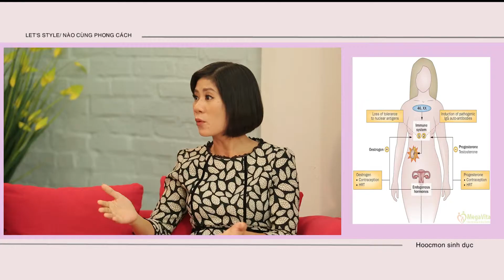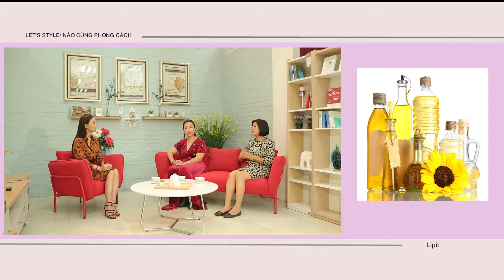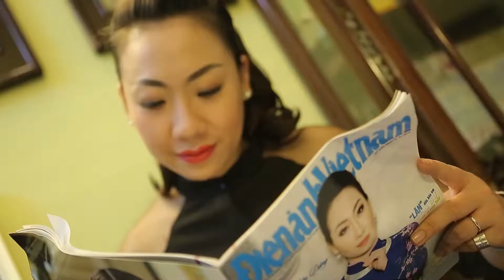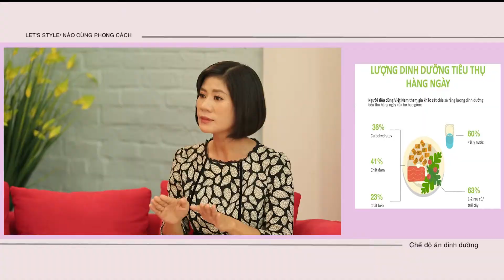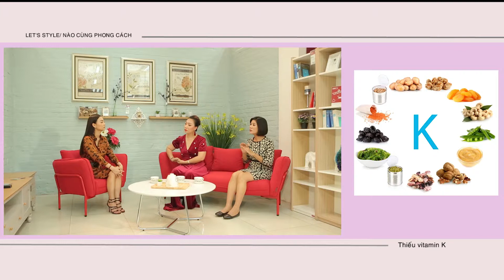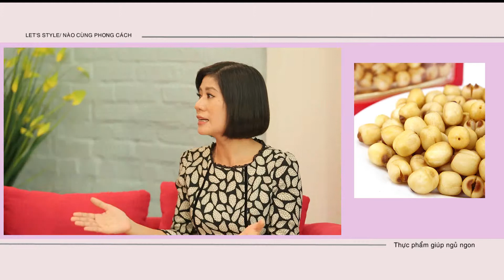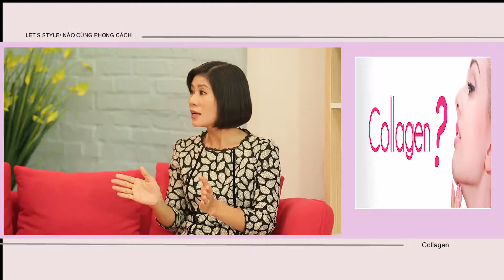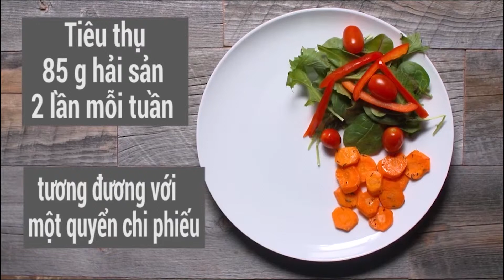Nao cung phong cach PS 07 11 2018